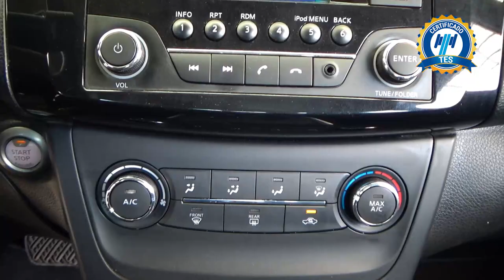Nissan / Sentra / 2019 - 26744